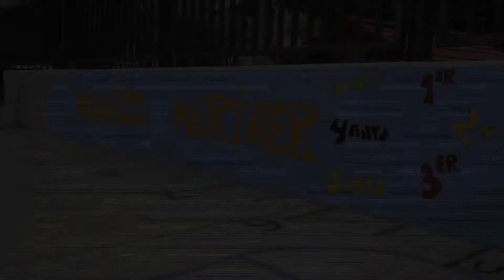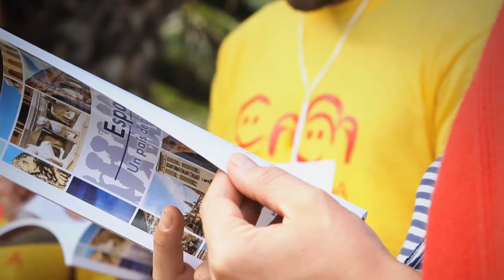2020. Miguel Ángel Mengó - Realización de documentales y grabación de reportajes